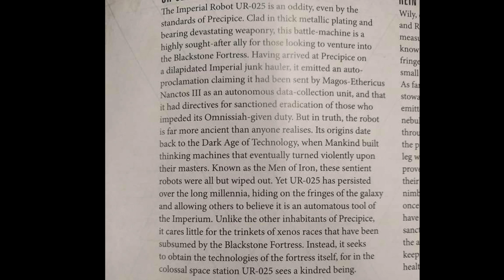The Truth about UR 025 Blackstone Fortress Warhammer 40k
A huge revelation has been unveiled...the men of iron have come forth!